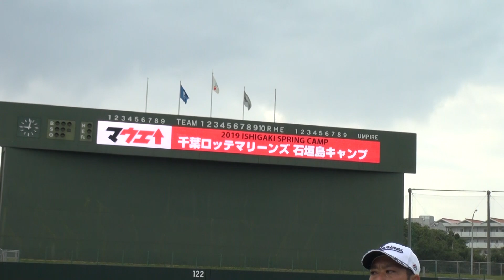キャンプ初日、練習前の模様をカメラが撮影【広報カメラ】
いよいよ石垣春季キャンプがスタート！初日の練習前の模様をカメラが撮影しました。